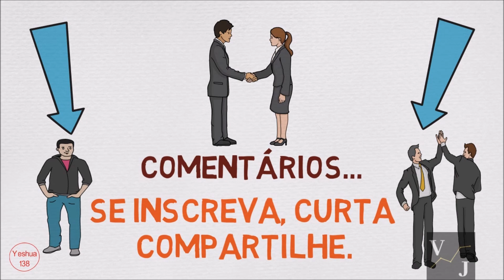Como ser uma pessoa AGRADÁVEL - Canal Vamos Juntos...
Esta semana, trago orientações para melhorar a maneira de se relacionar com pessoas.

Seja no trabalho, família, amigos...

Olhando para o título você pode pensar: "Mas será que não estou sendo agradável?"

Eu diria que fácil não é, já que tropeçamos em muitas pedras e ao menos percebemos.

Mas posso afirmar que atitudes simples irão mudar a percepção e aceitação das pessoas ao seu respeito.

Descubra como nós podemos aplicar isso de maneira simples e prática.

Este é o canal Vamos Juntos, que tem a finalidade de ajudar pessoas...

Daniel Ferro